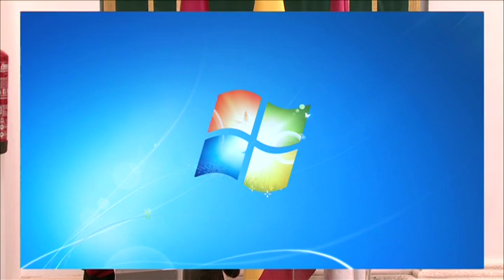Doctor Honoris Causa Excmo. Sr. D. Héctor Fix-Zamudio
Solemne Acto de Investidura como Doctor Honoris Causa del Excmo. Sr.  D.  Héctor Fix-Zamudio.

Paraninfo del Rectorado en Ciudad Real, el día 14 de abril de 2011 a propuesta del Departamento de Ciencia Jurídica y Derecho Público.

Padrinos:

Dr. Juan Ramón de Páramo Argüelles, catedrático de Filosofía del Derecho y Decano de la Facultad de Derecho y Ciencias Sociales de Ciudad Real

Dr. Nicolás González-Cuellar, catedrático de Derecho Procesal de la Facultad de Ciencias Jurídicas y Sociales de Toledo.

Dr. Pablo José Morenilla, catedrático de Derecho Procesal de la Facultad de Derecho y Ciencias Sociales de Ciudad Real.

Laudatio: Dr. Francisco Javier Díaz Revorio, Catedrático de Derecho Constitucional